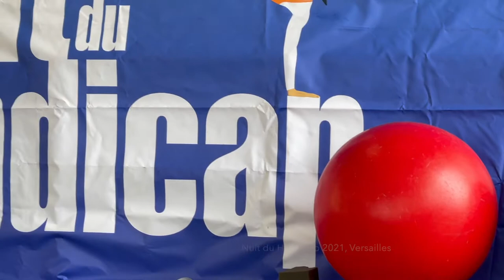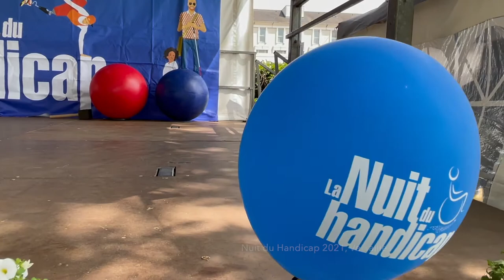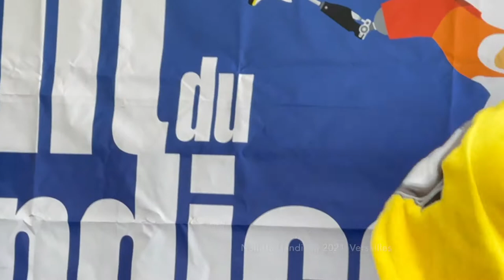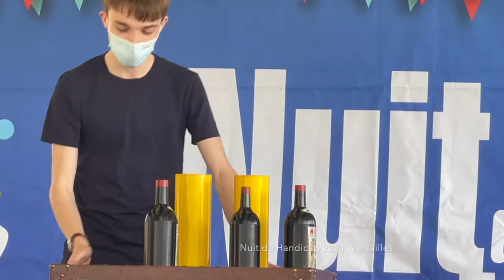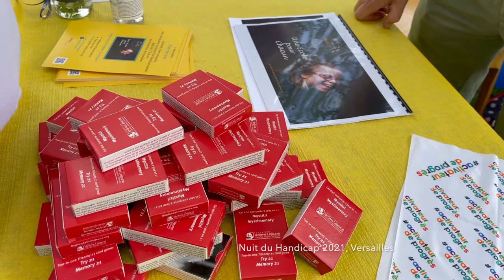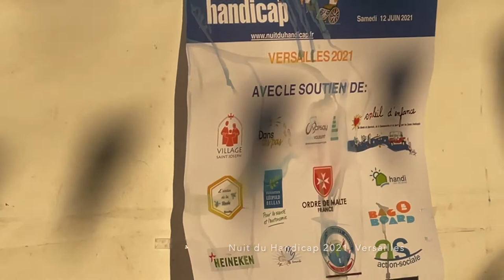Nuit du Handicap Versailles 2021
Version 42'